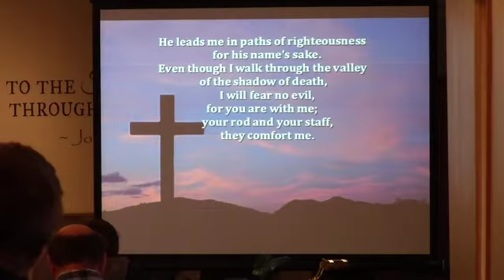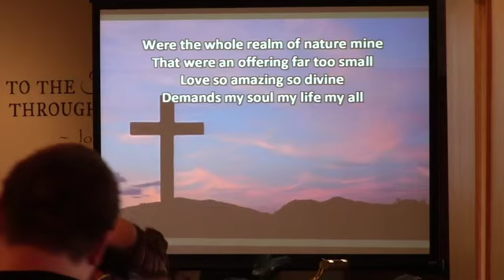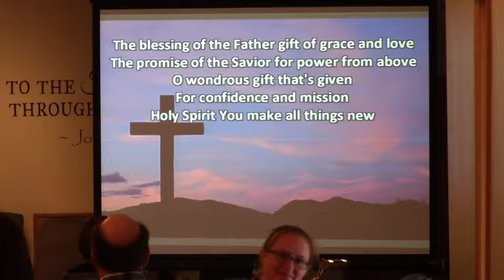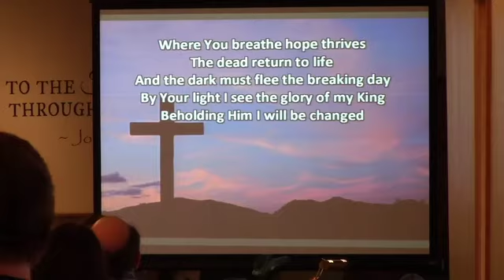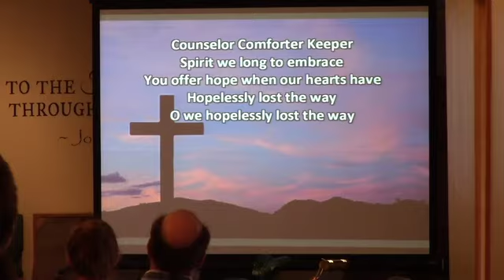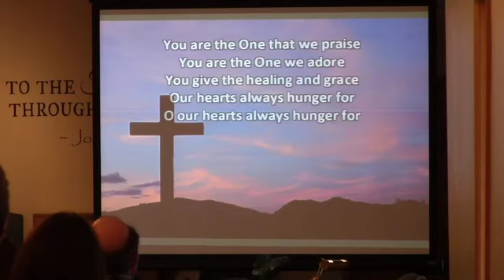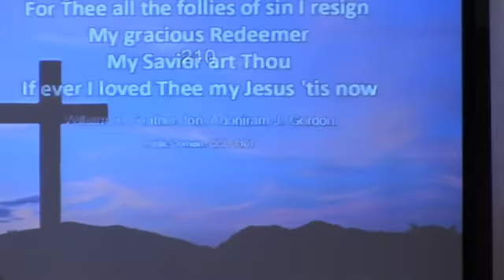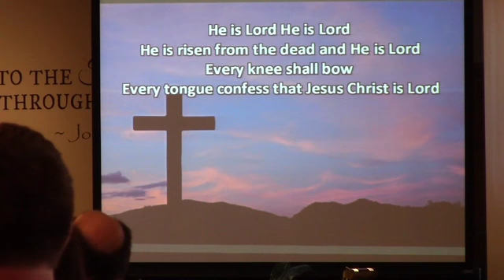April 11 Worship Service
John 20:19-23  Jesus & The Disciples